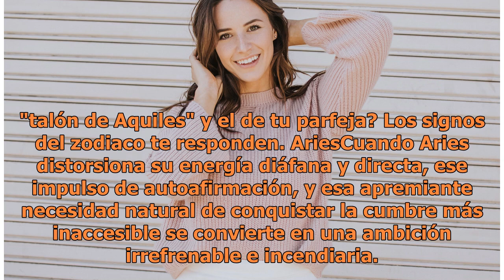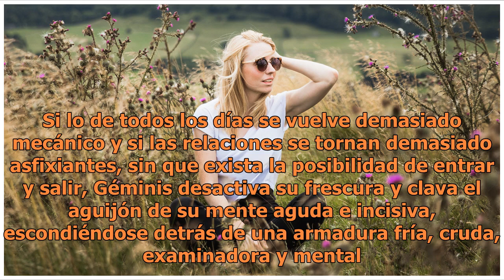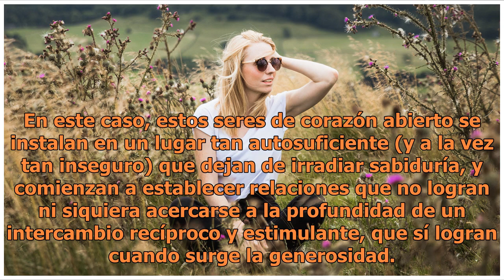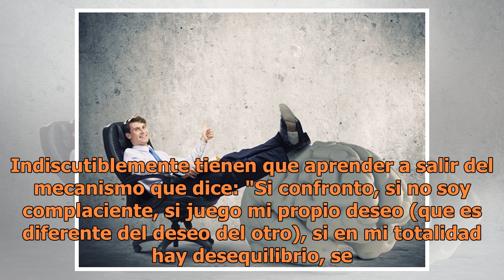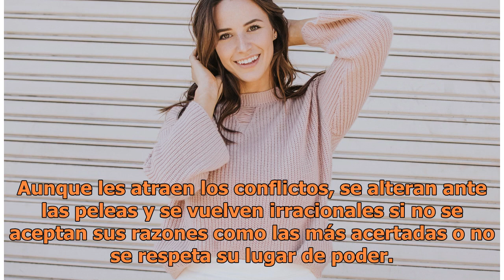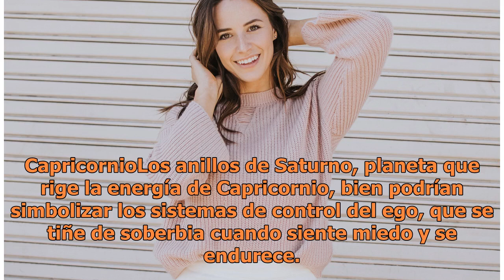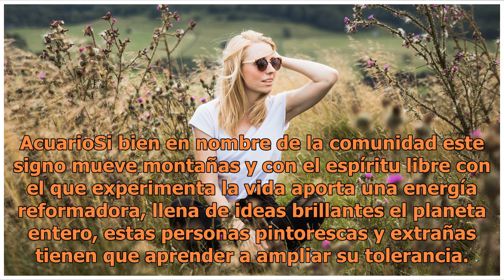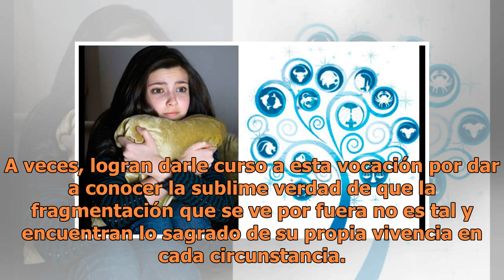El punto más débil de cada hombre, según los signos del zodiaco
El punto más débil de cada hombre, según los signos del zodiaco Todos, sin excepción alguna tenemos una debilidad que no podemos ocultar, algunos la superan, pues afrontan sus miedos, pero otros más la arrastran a lo largo de sus vidas, ¿sabes cuál es tu "talón de Aquiles" y el de tu parfeja? Los si...